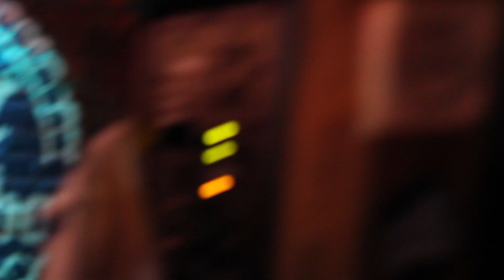New Jinx "Let it all Fly" Performance at Ol' Dirty Sundays snippet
Jinx performs his new single "Let it all Fly" at Ol' Dirty Sundays at Crowbar in Tampa FL. From the new album "The GEM IN I" coming soon.